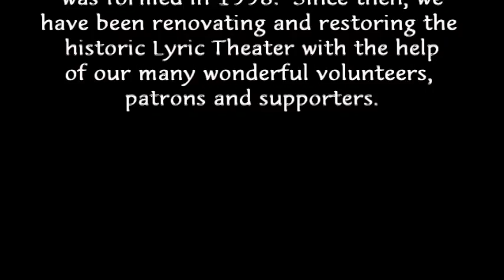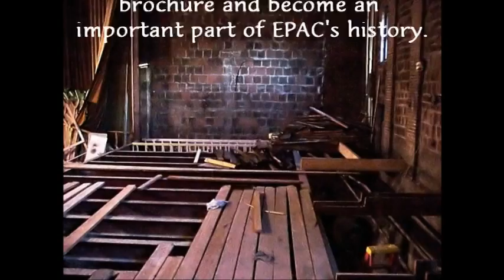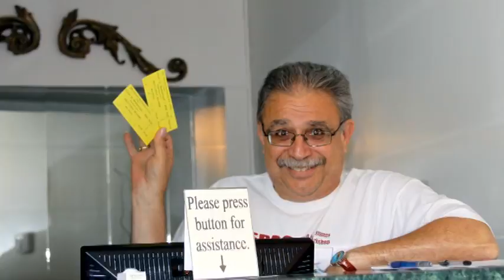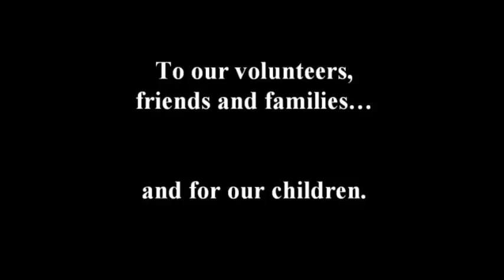Help Us FLy System